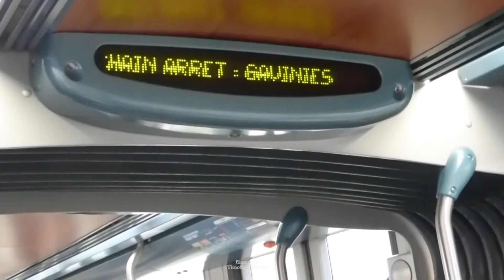Trams in Bordeaux 2016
The Bordeaux tramway network (French: Tramway de Bordeaux) consists of four lines serving the city of Bordeaux in Nouvelle-Aquitaine in southwestern France. The system has a route length of 77.5 kilometres (48.2 mi), serving a total of 133 tram stops.

The first line of Bordeaux's modern tramway opened on 21 December 2003. The system is notable for using the Alstom APS ground-level power supply system in the city centre. It has been operated by Keolis Bordeaux since 1 May 2009 ~Wikipedia

Re-uploaded in higher quality
See the original video with comments: